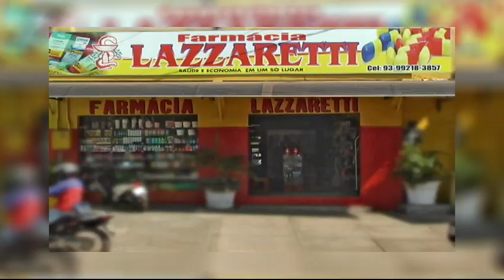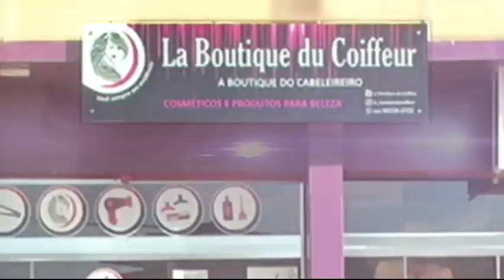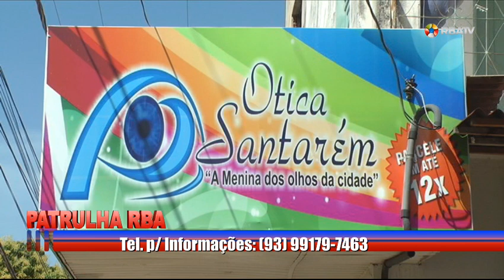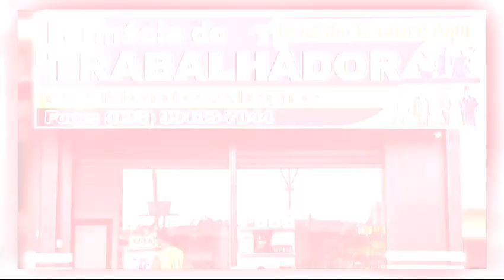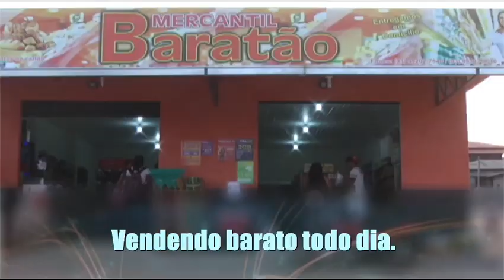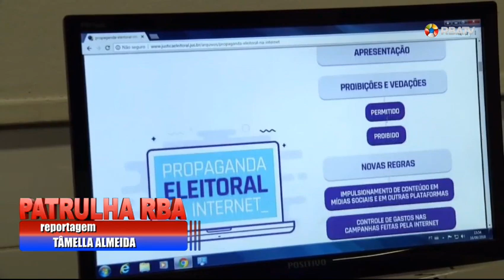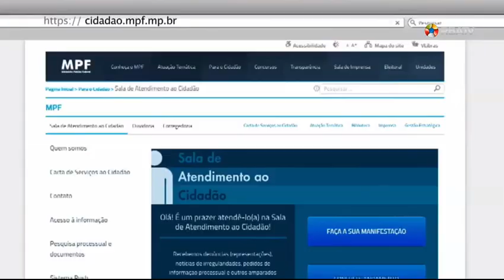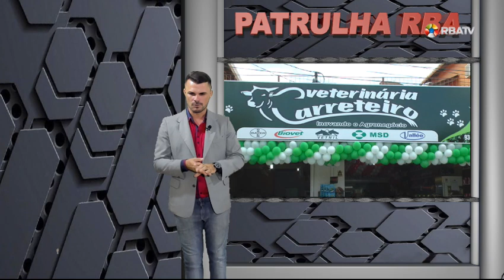PATRULHA RBA - sexta, 24-08-2018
, Monte Alegre, Pará